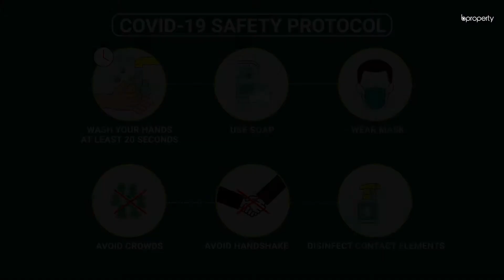Convenient 900 Sq. Ft. Flat in Uttara | Flat for Rent in Dhaka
Uttara is one of the most convenient locations to live in Dhaka city. Uttara has been planned and developed precisely with significant aspects of eco-living. Here, you find apartments from luxury to standard with all the modern amenities. Within a range of options, you may choose that suits you the best. Take a look at this 900 Sq.